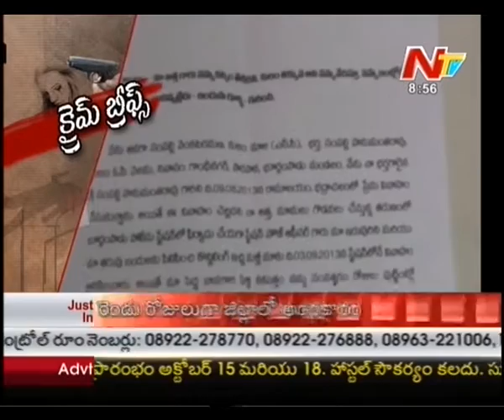Crimes in Different Places - Be Alert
Watch : Crimes in Different Places - Be Alert